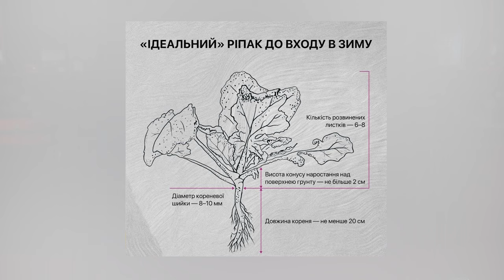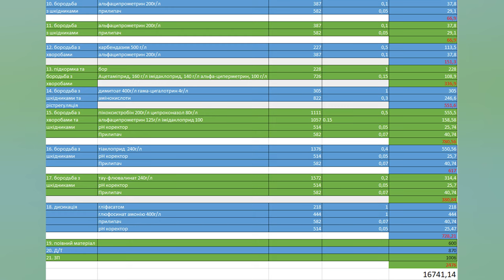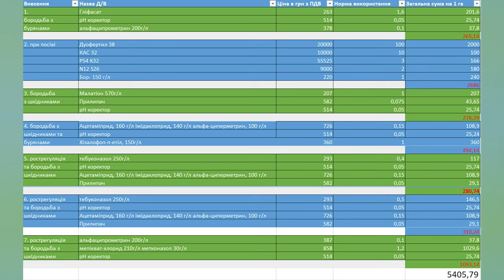Как вырастить рапс по технологии Strip-till, все ошибки прошлого года!